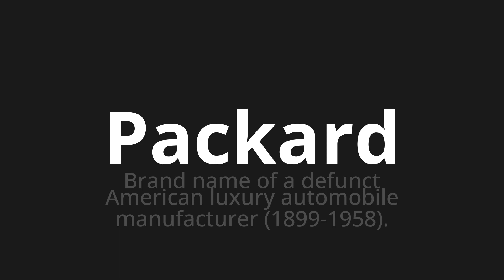How to pronounce Packard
Master the Pronunciation of 'Packard Which Means Packard' - which means : Brand Name of a Defunct American Luxury Automobile Manufacturer (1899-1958). 📝 with @PortuguesePronunciation 🎓🗣️ - [Your Guide to Portuguese]

Learn to pronounce 'Packard' perfectly in Portuguese with our easy and engaging tutorial by @PortuguesePronunciation! 📖📽️ In this comprehensive video, we provide you with native speaker examples 🗣️👂 and phonetic breakdowns 🎵 to ensure you get the pronunciation just right.

How to say Packard in Portuguese